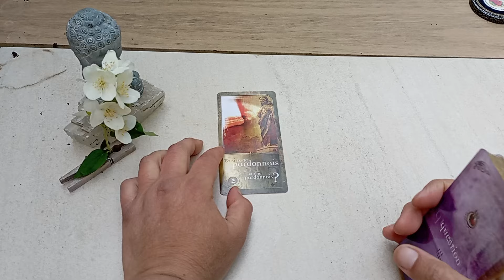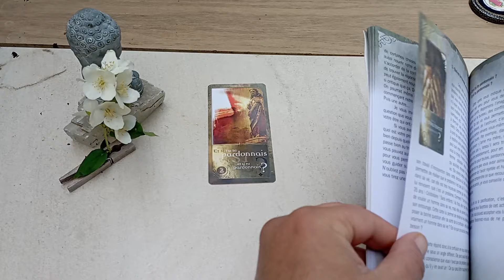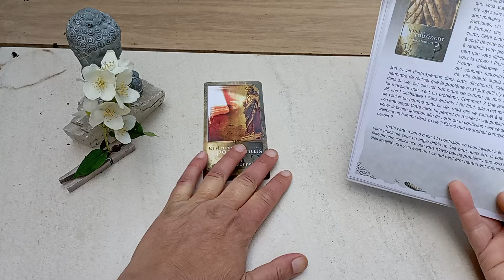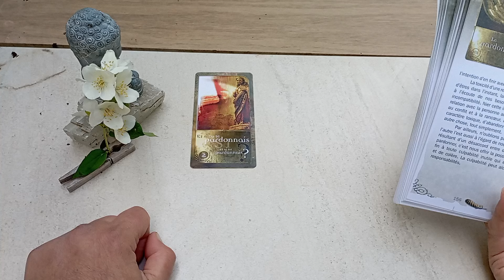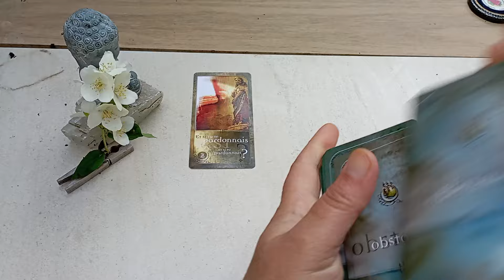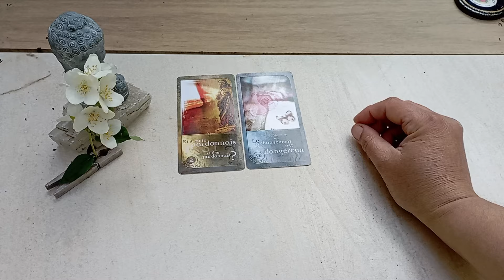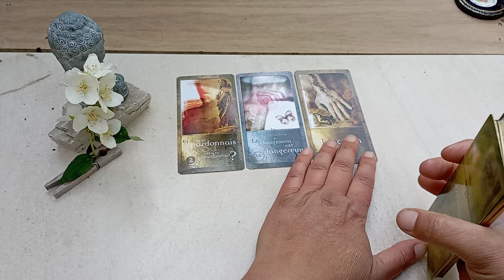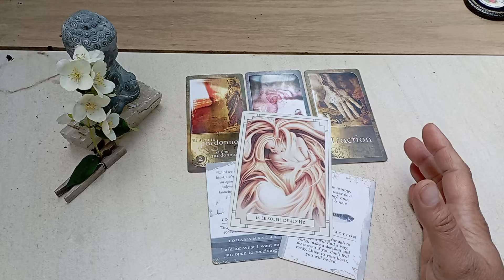🪷🌠🌈SOIN ÉNERGÉTIQUE POUR AMELIORER CETTE SITUATION 💗TIRAGE ET GUÉRISON ÉNERGÉTIQUE DE VOTRE PROBLÈME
ACCÈS ANTICIPÉ POUR LES MEMBRES 🔮😉🌬️❤️

PACK "AIME TON CORPS" - RECONNEXION ÂME / CORPS (30 euros)

GUIDANCE PRIVEE : contacte moi sur mon mail 😊

En dehors de mes créneaux, je te conseille ma cousine Alice  ;)

🌈 DEVIENS CONTRIBUTEUR 😊😉

Minha ^-^

Minha ^-^

Minha  ^-^